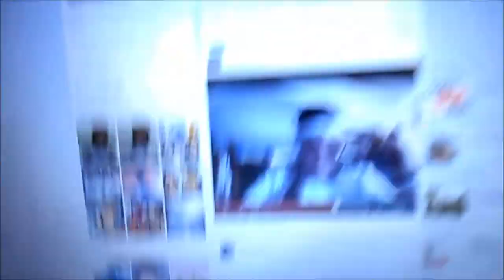I Look Awful When I Yawn... September 25, 2013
I love how YouTube thinks that yawning is a symptom...
a symptom of what?
Annoying neighbors and babies?